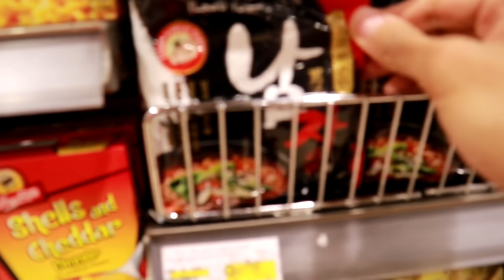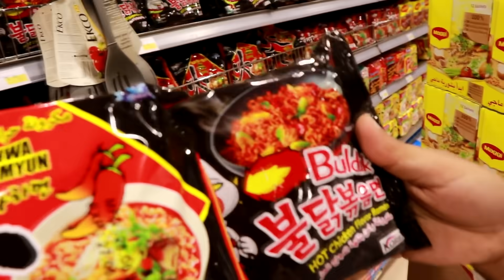قررنا نمقلب الشباب ونطبخلهم احر باستا 🍝😂🔥!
حسابات الفريق:
تويتر